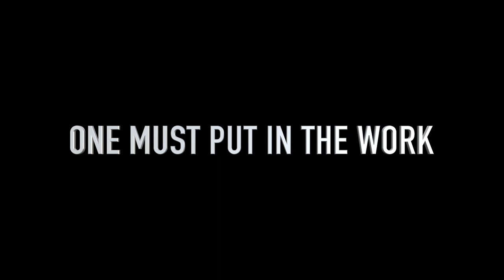Columbus Academy Boys Lacrosse Hype Video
The Columbus Academy Boys Lacrosse Team begins its playoff journey Wednesday evening battling Archbishop Alter High School at 6 PM on Hondros Field.

Catch the game in person or live on our YouTube channel!